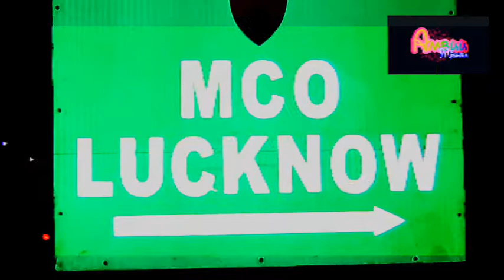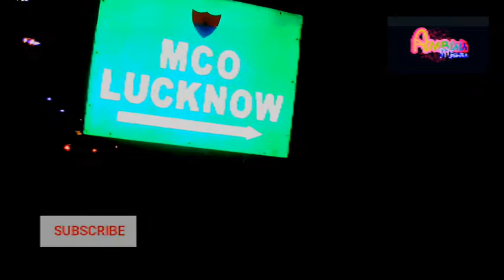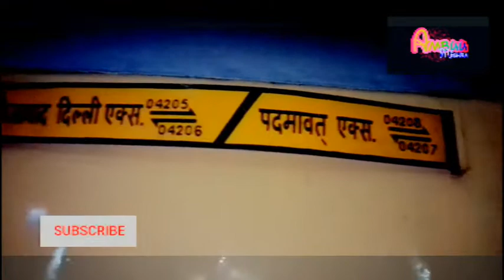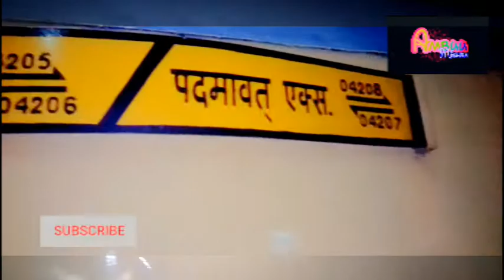LOCKDOWN लखनऊ शहर - railway station video ।। LUCKNOW CITY INDIA VIDEO ।। CITY LUCKNOW SHAHAR ,,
Namaskar dosto ,
                   Jaisa ki aapko pta hi hoga ki pure lucknow shahar me lockdown lga hai, waise to shahar lucknow bahut bda hai, pr pure city Lucknow me lockdown me lgne ke wajah se Lucknow city band hai , dosto lucknow shamshan ghat , lucknow sharma ji ki chai , lucknow airport , lucknow ambedkar park , lucknow agra expressway , lucknow airport landing , lucknow aminabad market , lucknowi biryani market , lucknowi biryani chicken market , Lucknowi chicken biryani market , lucknow city gomti nagar , lucknow city metro , lucknow omaxe metro city , lucknow city mall , metro city lucknow plot , metro city train , metro city business market , metro city overpass collapse , lucknow metro city park ,lucknow hazratganj , lucknow aminabad wholesale market , lucknow red line area , lucknow charbagh red line area , lucknow chinhat tiraha , lucknow chinhat market , lucknow chikan kurti wholesale market , lucknow bus stand alambagh , hi nhi band hai , balki pura lucknow city lockdown ke wajah se band hai ,aur lucknow mein film city bhi band hai , pr fir bhi aaj mene shahar lucknow ki ek video aap sabhi ke bich lane ki kosis ki hai,